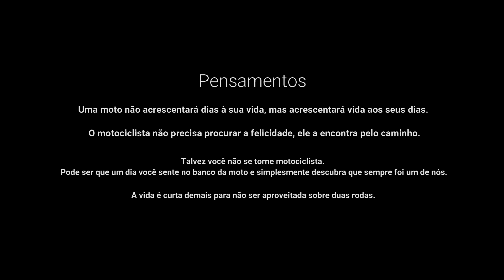Voo de Drone no Cuesta Café em Pardinho - SP - D04SEQ00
Drone 04 - Sobrevoando o Cuesta Café em Pardinho - SP, do Canal Diário Estrada, Sequencia 01/01 - De Suzuki Hayabusa 1300 na Rod. Castelo Branco KM 193 com o Drone DJI Mini 2.